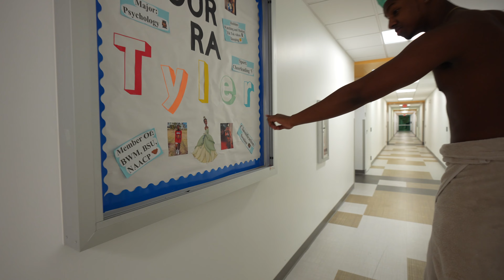Pulling Up To College Girls Dorms To SHOWER *FAU*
In this video, we pranked FAU students and asked them to shower at their place!

LETS GET THIS VID TO 50 LIKES!
Be sure to share the vid with your friends and fam roadto10k​

TAP INTO MY OTHER SOCIALS IF YOU WANT TO BE THE FIRST TO KNOW ABOUT ANY VIDEOS OR GIVEAWAYS